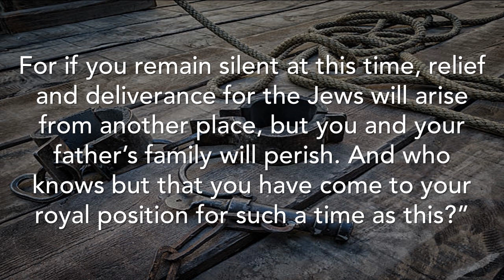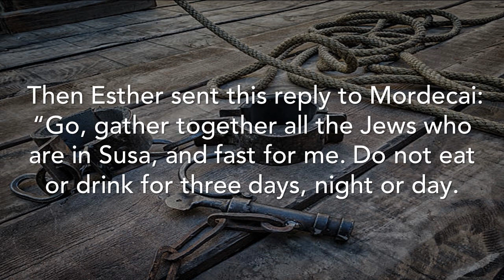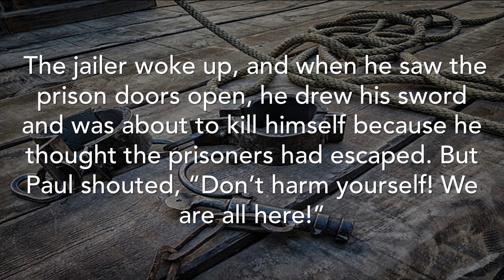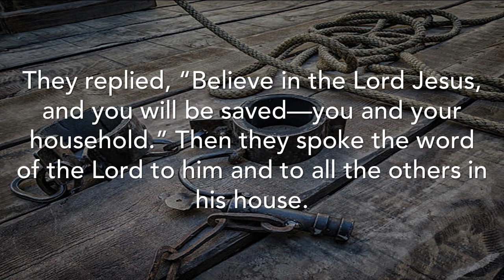Sunday 24 September 2023. Ms Pearl Tshibika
Guest Preacher: Ms Pearl Tshibika